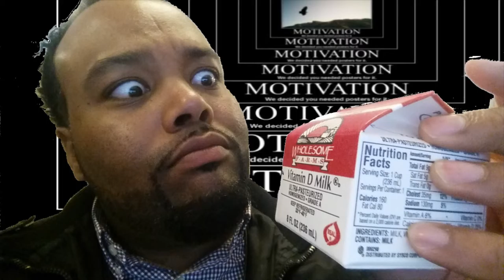Q&A Sunday | Week 9 (Special)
Watch Carefully...

Don’t forget to share your favorite videos on social media so others can enjoy!!!

Want to Showcase Your Channel or Show Your Alpha Pride??

Submit Your Alpha Intro Videos Today!

This is a great way to gain some exposure to your channel or personality and show us what makes you an ALPHA!!  I look forward to sing your videos!

If you’re under the age of 18, please have your parent’s permission.

Keep Motivated, Live Lyfe, Cause Life Demands Results…So What Do Your Results Say About You!!!